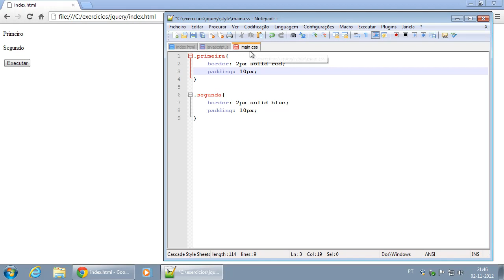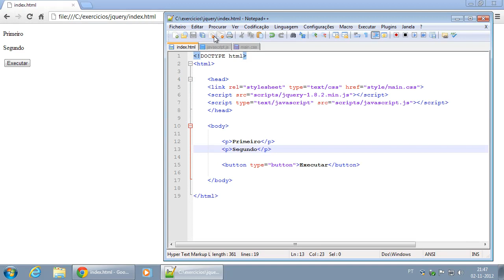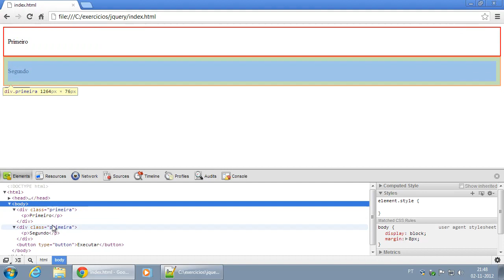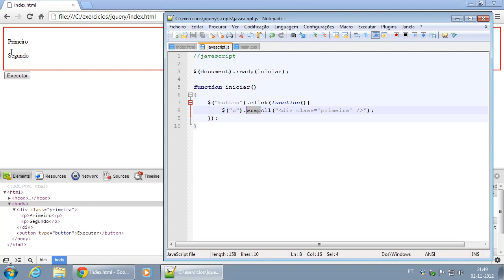051 Diferença entre Wrap e WrapAll